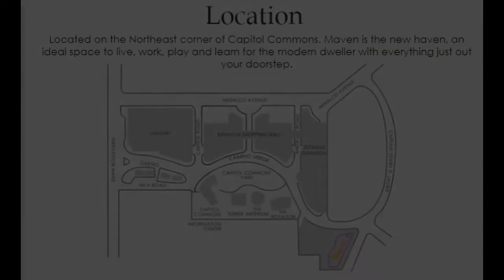1-bedroom Condo For Sale 51.00 sqm in Ortigas Pasig Metro Manila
1-bedroom Condo For Sale 51.00 sqm  in Ortigas Pasig Metro Manila
Condominium/Apartment Type: Residential Condominium
Number of Bedrooms: 1
Number of Bathrooms: 1
Unit Size in sqm: 51 sqm.